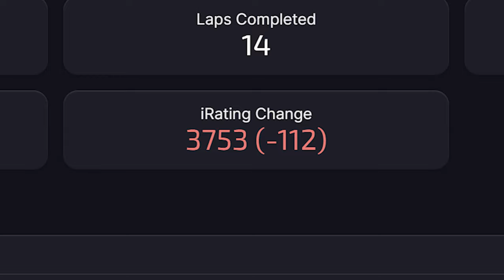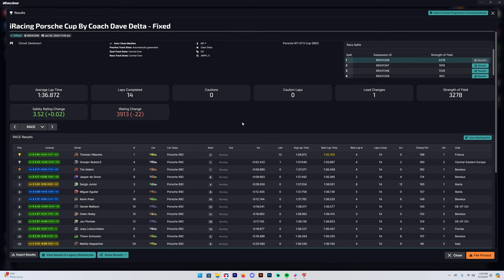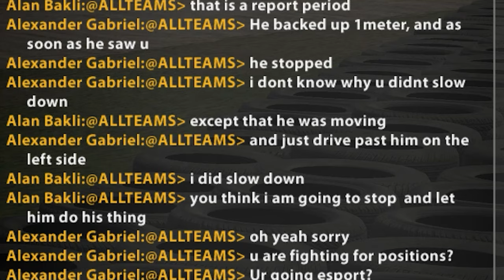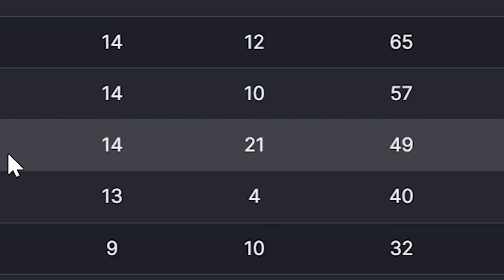When Forza players try iRacing... (Porsche Cup at Zandvoort)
You have to appreciate the effort...

00:00 Intro
00:25 Sadness
01:41 Race 1
05:11 Results 1
05:26 Race 2
12:56 The Ballad of Dean Winters
14:21 Race 2 (Continued)
17:28 The ballad of Car 23
21:13 Results 2